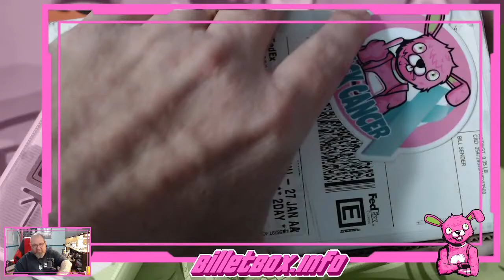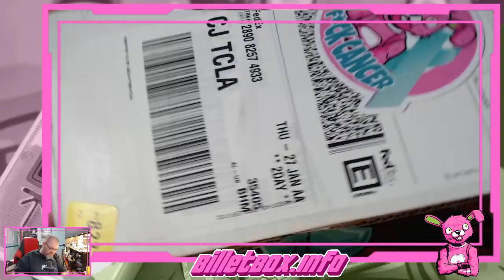2022 Billet Box Model 1st Look (Live)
I received 2 of the new 2022 models, the special edition Betty White box and the new 2022 Star-Spangled and we're going to take a look at them tonight.